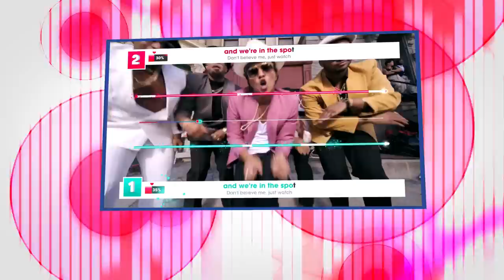Let's Sing 2016 - Launch Trailer (Deutsch) | Offizielles Karaoke-Party Musik Spiel (2015)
Der ersten Trailer zu Let's Sing 2016, dem neuen Teil der erfolgreichen Singspiel-Reihe. Schnapp dir dein Mikrofon und erlebe Let’s Sing 2016 auf Xbox One, PS4 und Wii (Wii U kompatibel). 35 Internationale Chart Hits und spannende Spiel Modi erwarten dich!

Let’s Sing 2016 erscheint am 23. Oktober 2015!

Hello and Welcome! Please support the official XboxViewTV Game Trailers with a FREE subscription Presses on LIKE THIS, leave a COMMENT or SHARE this gaming video. ▼Find more details below▼

 Let's Sing 2016 bietet aktuelle Chartbreaker wie zum Beispiel „All About That Bass” von Meghan Trainor, „Outside” von Calvin Harris feat. Ellie Goulding, „Real Love” von Clean Bandit & Jess Glynne, „Ghost” von Ella Henderson oder „Uptown Funk” von Mark Ronson feat. Bruno Mars. Auf einer Karaoke-Party dürfen Klassiker auch nicht fehlen, darum können Musik-Fans auch Songs wie Queens Hymne „Don’t Stop Me Now” oder „It Must Have Been Love” von Roxette zum Besten geben.

Let' Sing 2016 erscheint am 23. Oktober 2015 für PS4, Wii (kompatibel mit WiiU) und Xbox One.

Purchase this Game
Developer(s): Voxler
Publisher(s): Ravenscourt
Platform(s): Xbox One, PS4, Wii (kompatibel mit WiiU)
Release date(s):  23. Oktober 2015
Genre(s): Music
Mode(s): Karaoke, Party
Wiki: n/a

The XboxViewTV Game Trailers channel is your destination for the best new trailers. Whether it's the latest game releases, an game documentary, or that new you've been waiting for, the XboxViewTV team is here day and night to make sure all the best new game trailers are here for you the moment they're released.

In addition to being the #1 Xbox Game Trailers Channel on YouTube, we deliver amazing and engaging original videos each week. Watch our exclusive Trailers, Gameplay, Walkthroughs, Let's Plays and so much more to keep you in the know.

Here at XboxViewTV, we love game as much as you!